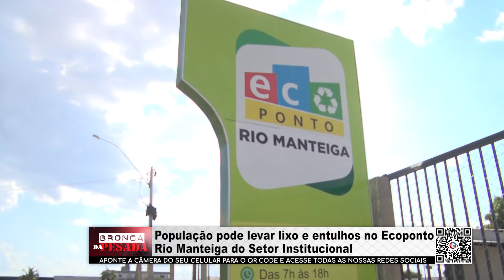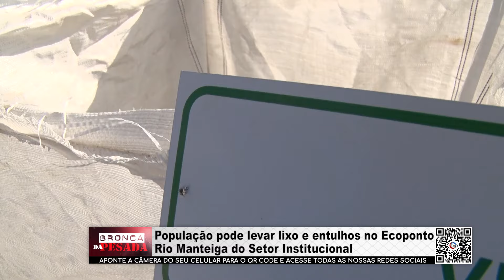População pode levar lixo e entulhos no Ecoponto na Rua Rio Manteiga do Setor Institucional